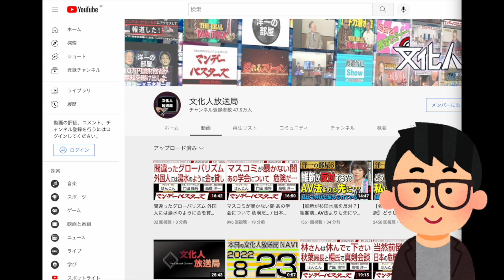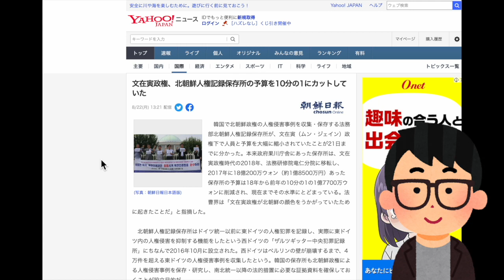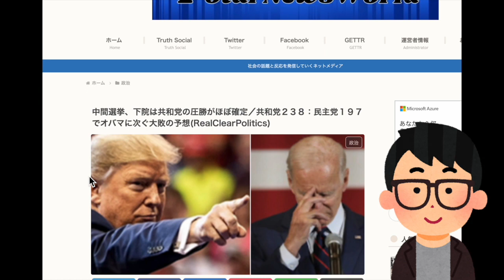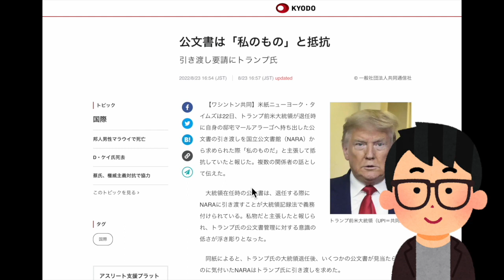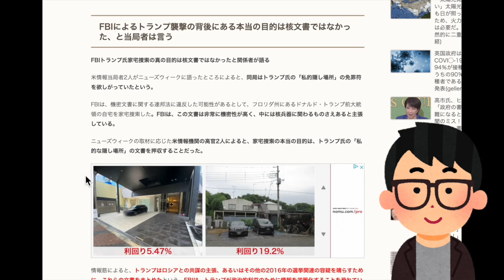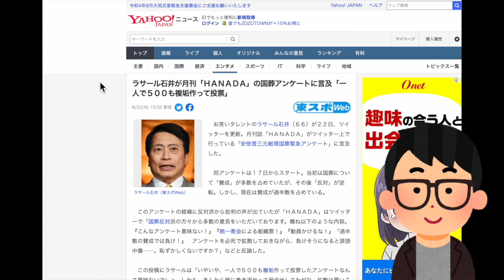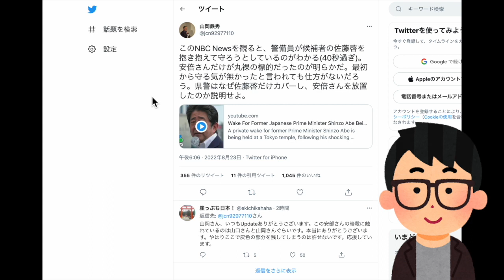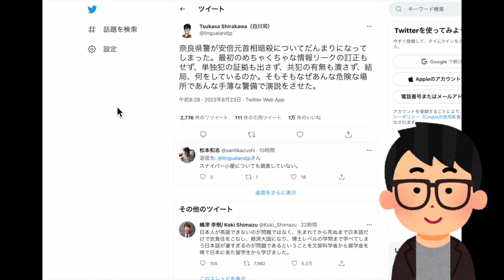安倍元総理暗殺で一番怪しいのは沈黙する●●か？不屈の男・トランプ氏が遂に反撃開始！FBI捜査の真の目的はこれか！？#743（8/23火①）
※本日はメンバーレベル２会員専用のコンテンツです！フルバージョン視聴（41:05の動画）は下記にて！本日のメンバー限定動画の視聴はこちら（必ずメンバーシップ登録したアカウントでご視聴ください）

8/23（火）22:00-22:30一般Live【『発見！Twitter探偵団』】長尾たかし×吉田康一郎

●「永田町中国代理人」著、長尾たかし